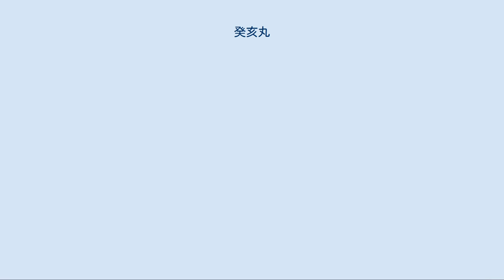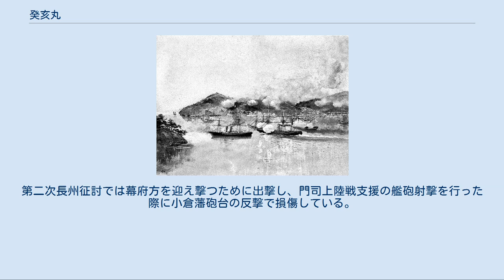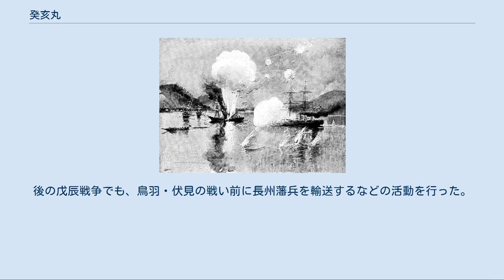癸亥丸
アメリカ艦「ワイオミング」（中央右の1本煙突の蒸気船）と交戦中の長州艦隊。
「ワイオミング」の向こう側にいる2隻の洋式艦のうちいずれかが「癸亥丸」。
 癸亥丸（きがいまる）は、幕末に長州藩が保有した西洋式軍艦。
下関戦争でアメリカ海軍と交戦して大破したが、復旧されて長州征討に際しても幕府軍を迎え撃った。
 本艦の前身は、1843年にイギリスで建造された商船「ランリック」（Lanrick）である。
攘夷論を唱えて軍備増強を進める長州藩が、1863年3月18日（文久3年1月29日）に御用商人の佐藤貞次郎を介して購入、購入年の干支にちなんで「癸亥丸」と改名した。
取得価格は2万ドルであった。
 2本マストに横帆と縦帆を張った二檣ブリッグに分類される283トンの木造帆船。
蒸気船とする文献もある。
もともとは商船であるが、長州藩では10門の大砲（18斤砲2門・9斤砲8門）を装備させて軍艦として扱った。
 「ワイオミング」（右）の攻撃で撃破されつつある長州艦隊。
爆発しているのは「壬戌丸」で、左奥の2隻のいずれかが「癸亥丸」。
 長州藩が攘夷決行に踏み切り下関戦争が始まると、「癸亥丸」（艦長：福原清介）は当時4隻あった長州軍艦のなかで「庚申丸」と並んで積極的に行動した。
1863年6月25日（文久3年5月10日）のアメリカ商船「ペンブローク」攻撃を手始めに、7月8日（同5月23日）にはフランス艦「キャンシャン」を追跡して同艦が降ろしていたボートを鹵獲、7月11日（同5月26日）にはオランダ海軍のコルベット「メデューサ」と交戦した。
「メデューサ」の反撃でマスト基部に1弾を受けたが、死傷者は無かった。
 しかし、7月16日（同6月1日）にアメリカ軍艦「ワイオミング」の報復攻撃を受けた際には、本艦は砲弾2発を浴びて大破させられ、僚艦2隻が撃沈される敗北を喫した。
この戦闘で本艦か「庚申丸」の砲弾1発が「ワイオミング」に命中し、アメリカ兵3人戦死・4人負傷という数少ない反撃打を加えている。
一方で、1発を味方の「壬戌丸」に誤って命中させてしまう不手際もあった。
 下関戦争後、本艦は復旧工事を受けて再就役した。
第二次長州征討では幕府方を迎え撃つために出撃し、門司上陸戦支援の艦砲射撃を行った際に小倉藩砲台の反撃で損傷している。
後の戊辰戦争でも、鳥羽・伏見の戦い前に長州藩兵を輸送するなどの活動を行った。